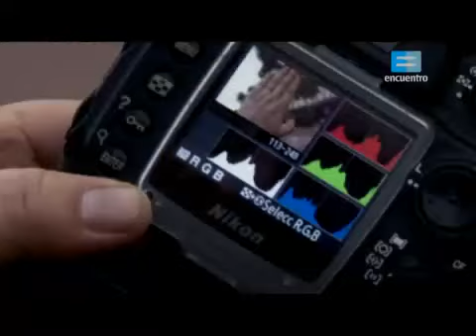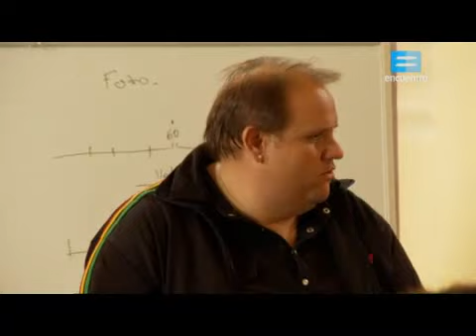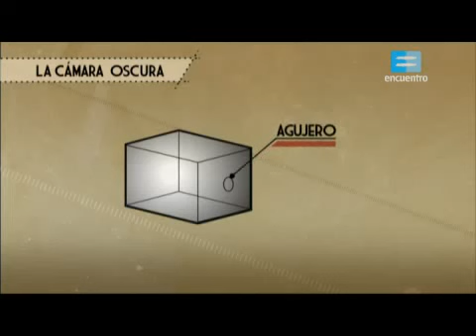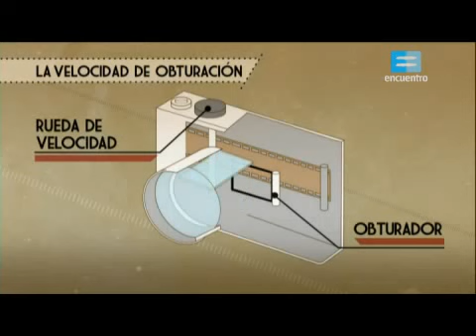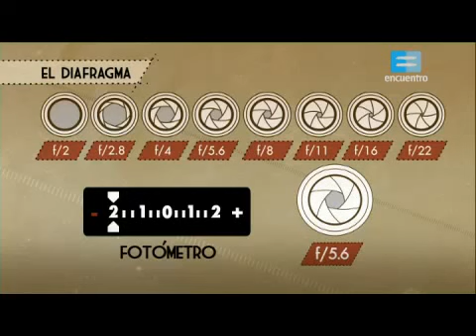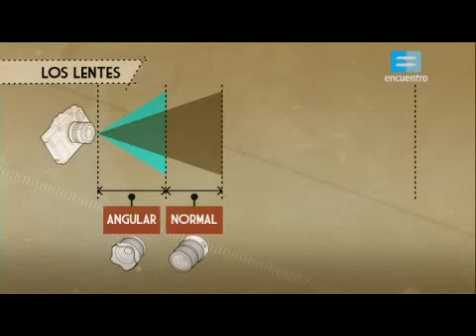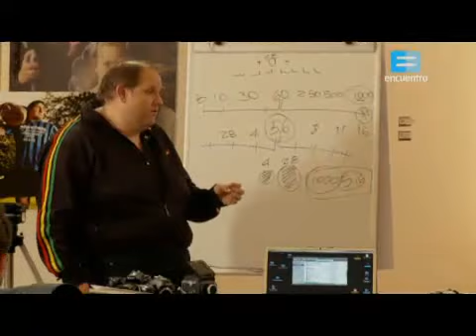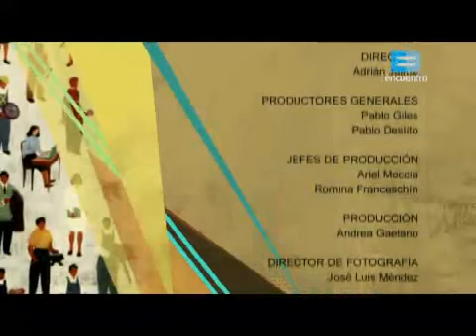Curso de Fotografía 1 - Fotografía deportiva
Un acercamiento al mundo de la fotografía digital en ocho clases prácticas.

Oficios: curso de fotografía

El curso brinda un panorama completo y funcional sobre esta disciplina. Muy útil para divertirse o para pensar en una salida laboral alternativa.

Destinatarios: Familias
Modalidad: Autoasistidos
Programa: Educar
Serie Oficios

Estos son algunos de los contenidos:

Fotografía deportiva
Fotoperiodismo
Fotografía social
Fotografía paparazzi
Fotografía de moda
Fotografía de productos
Fotografía de autor
Fotografía digital

Ficha del recurso

Nivel: Secundaria
Tipo de recurso: Series
Autor/es: Canal Encuentro
Idioma/s: Español
Fecha de publicación: 12/09/2013
Editor: Encuentro